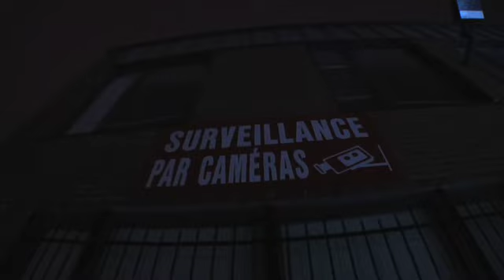LoonyFairground Teaser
Staticmotion films presents ''Loony Fairground'' the 2009 HD movie
Starring Max Dufresne, Richard C.Carle, Charles-A Généreux, Alex Bellemare, Georges Perron, Cedric T-F, Jeremy Bellemare & Friends. Directed & filmed by Ludovic Lefebvre